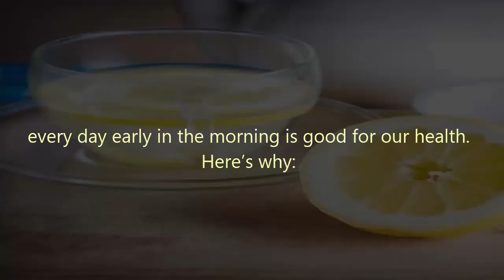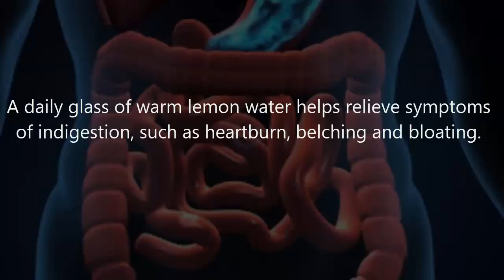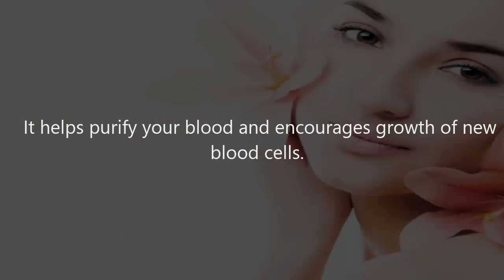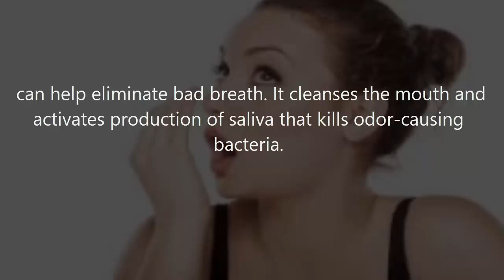Here are 6 Benefits of Drinking Warm Lemon Water in the Morning!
We often hear health experts say that drinking a glass of warm water with lemon every day early in the morning is good for our health. Here’s why:
• Water is extremely good for your health as it is the best way to keep the body hydrated, and it helps flush out harmful toxins.
• Lemon is a good source of many nutrients like calcium, potassium, magnesium, iron and vitamins A, C and B-complex as well as pectin fiber, proteins and carbohydrates. Lemon’s citric acid and strong antibacterial, antiviral and immune-boosting powers also help keep you healthy.
To easily reap the benefits, just squeeze the juice from half a lemon into a glass of purified, lukewarm water. If you want, you can add a little honey too. Drink it first thing in the morning on an empty stomach, and wait 30 minutes before eating your breakfast.
1. Improves Digestion
Several components in lemon stimulate your liver to produce more bile needed for healthy digestion. Also, lemon assists the digestive system in flushing unwanted materials and toxins out of the body.
A daily glass of warm lemon water helps relieve symptoms of indigestion, such as heartburn, belching and bloating.
It also prevents constipation and diarrhea by promoting smooth bowel functioning. The American Cancer Society recommends this healthy drink to cancer patients to help stimulate bowel movements.
2. Aids Weight Loss
If you are trying to lose weight, drinking a glass of warm lemon water with honey will definitely help you reach your goal. Lemon is high in pectin fiber, which helps fight hunger cravings and keeps you feeling full for a longer time.
Also, the combination of warm water, honey and lemon creates a more alkaline atmosphere in your stomach helping you lose weight faster.
3. Clears Skin
Daily consumption of warm lemon water can make a huge difference in the appearance of your skin. It helps purify your blood and encourages growth of new blood cells.
Also, the high vitamin C content as well as other antioxidants in lemon helps keep the skin free from wrinkles and blemishes and helps combat free-radical damage.
The water and honey add restorative, antibacterial and collagen-boosting properties to promote your skin health.
4. Supports Immune System
Warm lemon water also boosts the immune system. Being rich in vitamin C, lemon helps boost the immune system and assists the body in fighting colds and flu.
Plus, lemon enhances the body’s ability to absorb iron, an important nutrient for a healthy immune system. Lemon also contains saponins, which have antimicrobial properties that help keep infections at bay.
5. Treats Bad Breath
The acidic nature of lemon, combined with the medicinal properties of honey and water, can help eliminate bad breath. It cleanses the mouth and activates production of saliva that kills odor-causing bacteria.
Lemon water also helps get rid of the white film on your tongue that usually develops while you sleep. This white film consists of decaying food and bacteria that cause bad breath.
6. Balances pH Levels
Lemon is one of the best alkalizing foods for the body as it contains both citric and ascorbic acid that help maintain the pH levels. A good pH level is essential as too much acidity in the body can be inflammatory.
Drinking lemon water regularly on an empty stomach in the morning helps remove overall acidity in the body, including uric acid in the joints that is one of the primary causes of pain and inflammation.